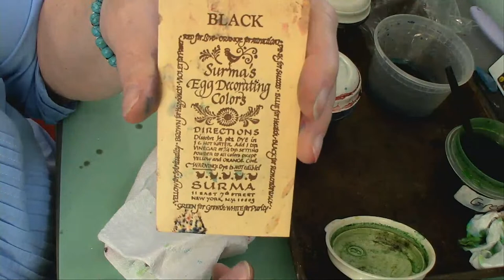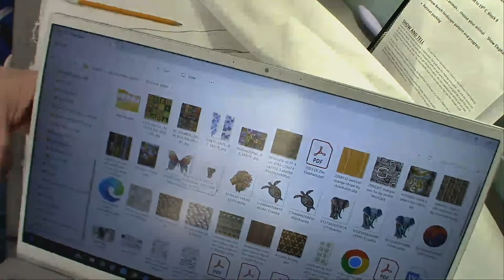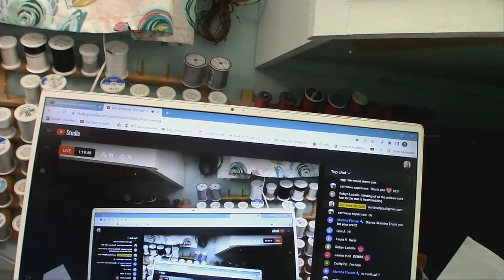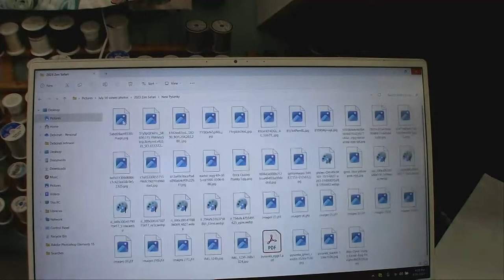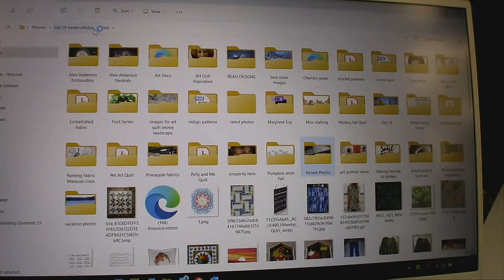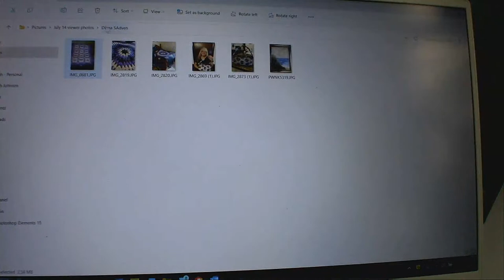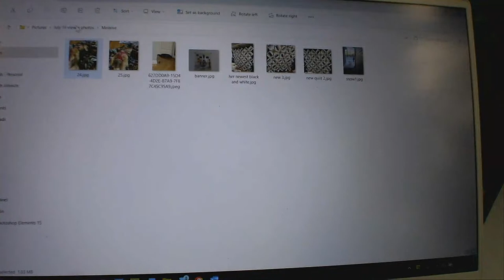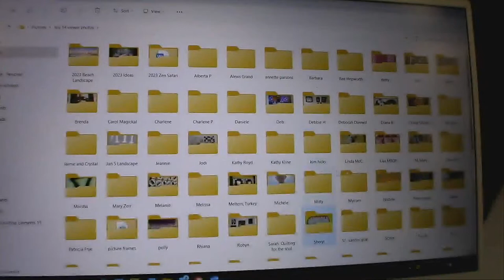Sunday LiveStream at Our Time to Quilt! Block of the Week, Zen Fabric Painting, and Pysanky, OH MY!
We are deep into several projects -  halfway through our Nod to the 19th C. Block of the Week; our Zen Elephant Fabric Painting project,  What UFO is Deb going to finish NOW?, and a brief tutorial on the Ukrainian Art of Pysanky- Batik style egg decoration!   Come join in on the fun!